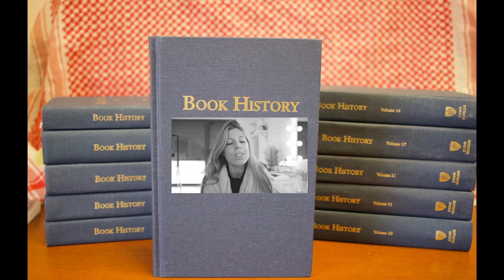GLOW UP COM PRODUTOS DE CRIANÇA *é tudo muito estranho*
Testei as makeups mais bizarras para criança e fiz o meu outfit aesthetic com roupas da ZARA KIDS.

ENVIO DE PRODUTOS ou CARTAS:
2564-909 torres vedras